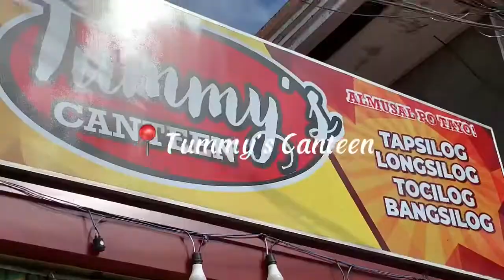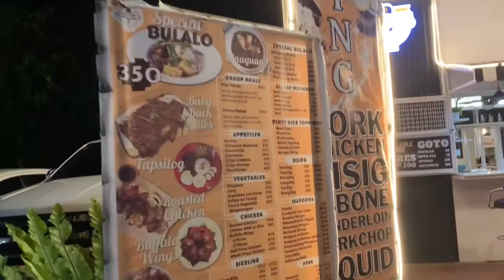Vlog7: Tagaytay snap trip 🎡🚘 / Skyranch